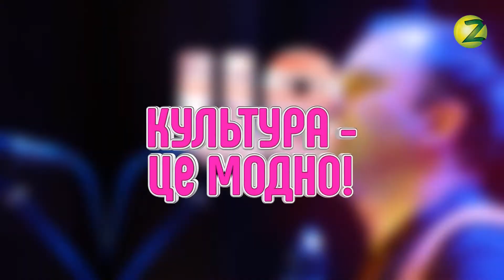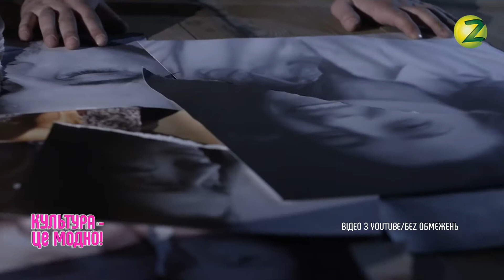Культура - це модно! - сезон 3, випуск 85 - 29.11.2018